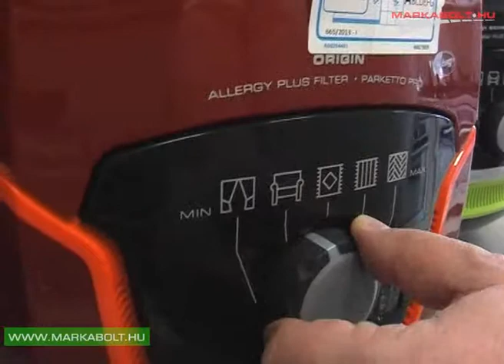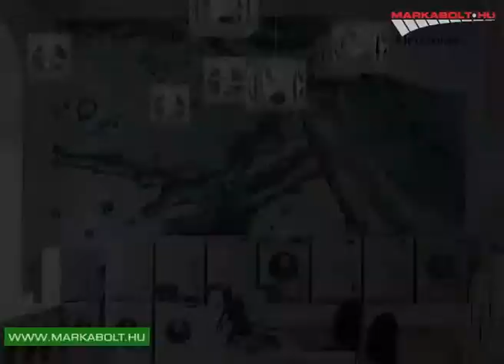Electrolux ZUOORIGINR porszívó Márkabolt